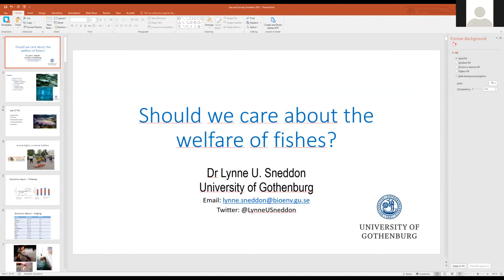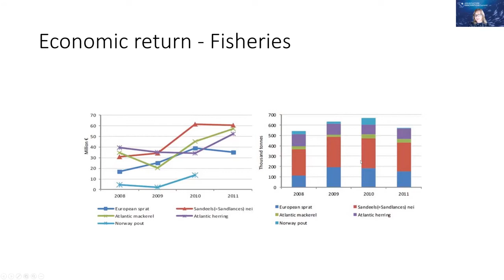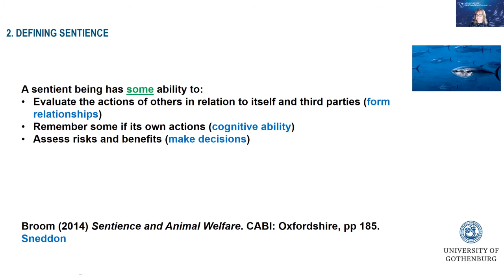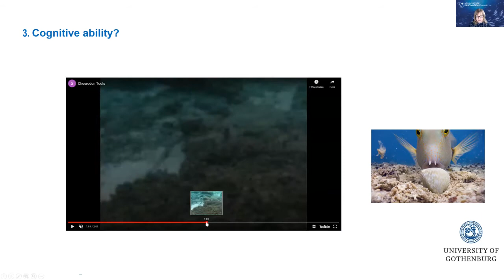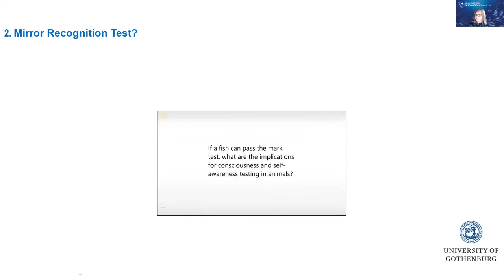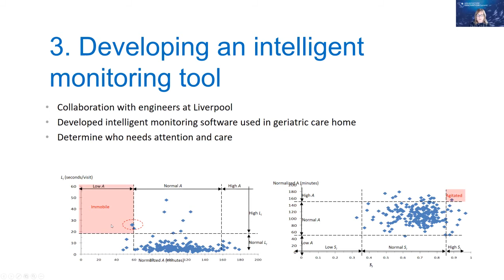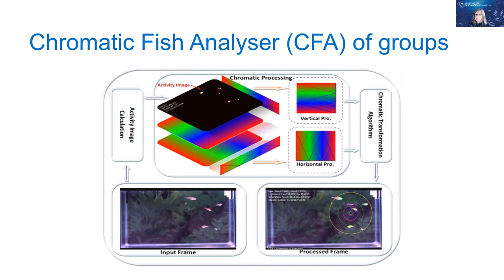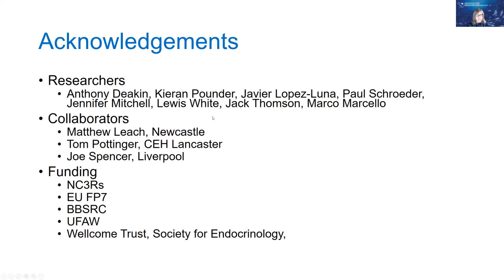Should we care about the welfare of fishes?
Lynne Sneddon, researcher in zoofysiology at University of Gothenburg, gives a Sea and Society Talk about whether we should care about the welfare of fishes and give them the same consideration as mammals.

Humans have a complicated relationship with fishes using them as a foodstuff, catching them for relaxation and keeping them in their homes as beloved pets. This can influence personal opinion as to whether we should care about the welfare of fishes and give them the same consideration as mammals.

This lunch webinar cover the science of sentience and the capacity for pain in fishes to demonstrate their intelligence and ability to experience discomfort. This has important implications for the way we treat fish in aquaculture, fisheries, sport fishing, research and as companion animals.

Lynne Sneddon is a senior lecturer in zoofysiology at the Department of Biological and Environmental Sciences. Her research addresses questions in animal welfare using aquatic models specifically to provide empirical evidence to understand how we can improve the treatment of fish.

ABOUT SEA AND SOCIETY TALKS
Centre for Sea and Society have a lunch seminar series focusing on the UN Sustainable Development Goals. The seminars link goal 14 "Life below water" with the other 16 goals.